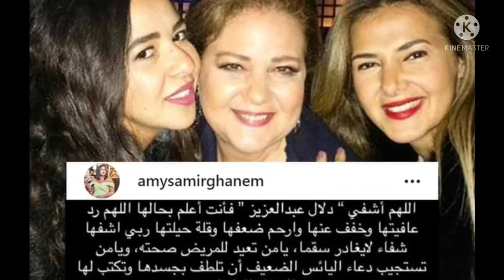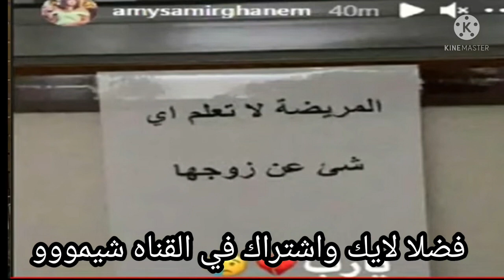عاجل/خروج دلال عند العزيز من المستشفي لاستكمال العلاج بالبيت،رامي رضوان يعلن حالتها الصحيه اليوم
انهيار ايمي سمير غانم ما حقيقته عاجل شاهد بالفيديو
رامي رضوان يعلن خبر وفاه دلال عبد العزيز رسميا على الهواء يتلقى رامي رضوان الاتصال هاتفيا على الهواء ويبكي مباشره بعد سماع
اخر اخبار دلال عبد العزيز حقيقه انهيار دنيا سمير غانم وايمي سمير غانم في المقابل اليوم